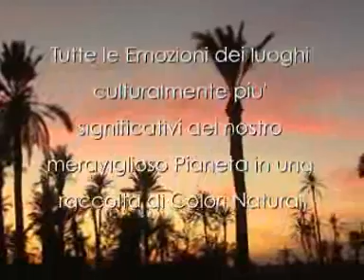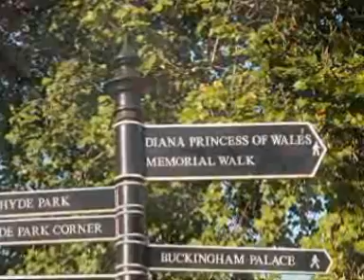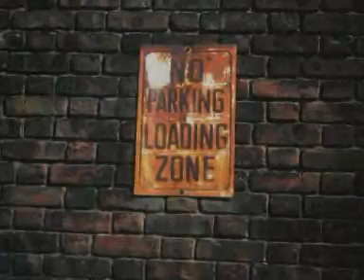EMOZIONI E COLORI NATURALI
tutte le emozioni dei luoghi culturalmente più significativi del nostro meraviglioso Pianeta in una raccolta di Colori Naturali